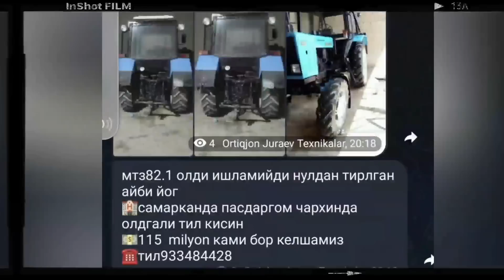Texnikalar Bozori 8.Iyul.2023 Belarus Mtz Narxlari New Holland Gaz52 Ttz T28 T25 Kaselka Presapadbor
tractor show